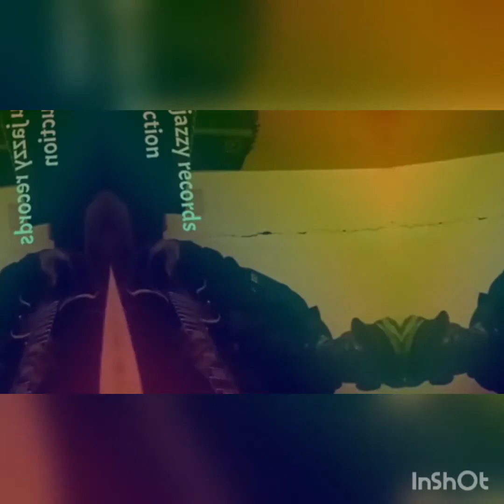spiritual feelings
perform by /mlivantos shiya ndlazi: skuru jazzy hub records